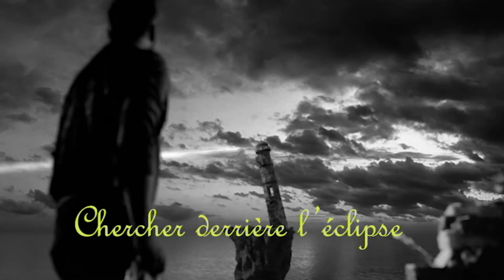02. Chercher derrière l'éclipse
ALBUM – Mon âme Antarctique
CHANT – Miely KINE
PAROLES & MUSIQUE – Yanis SARE

VIDEO : Nimmer by - Lieven Vanhove TheCGBros
Director: Lieven Vanhove
Producer: Sieber Marly

Chercher derrière l'éclipse (LYRICS)

COUPLET 1
Un désert en fleur
Dans mon angle mort
Je bois ses liqueurs
Sans effort

Mes œillères titane
Le sable s’immisce
Mes iris se fanent
Ma vie sans épices

J’attendais qu’on me pique
Mes idées paprika
Juste là…à deux pas

REFRAIN
Chercher derrière l’éclipse
Ce qui brille au-delà
Moi j’attends des miracles
Mais ce n’est pas pour moi
A deux années lumières près
Pas pu me poser
Cette flagrance amère
Me sera familière

COUPLET 2
Tout m’était fléché
Ma vie sur post-it
Mes terrains minés
De pépites

Toi dans la mine à m’attendre
Pas éternellement
Suivre la grosse veine
Sur mes tempes battantes

J’attendais qu’on m’explique
Les manières en usage

REFRAIN

REFRAIN Variante
Ta planète vierge
Restera étrangère